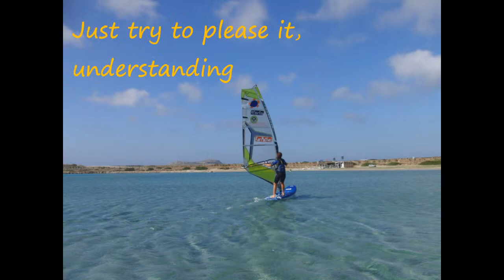Have you got 7 hours to learn to fly